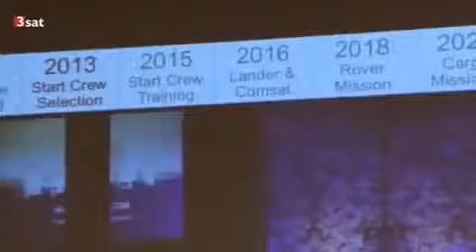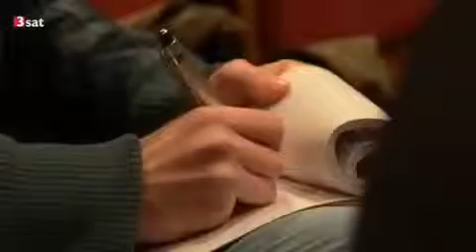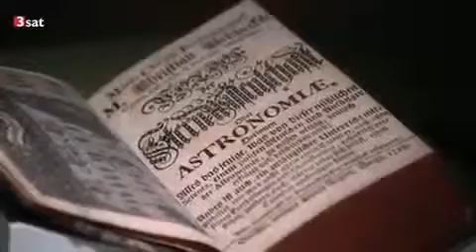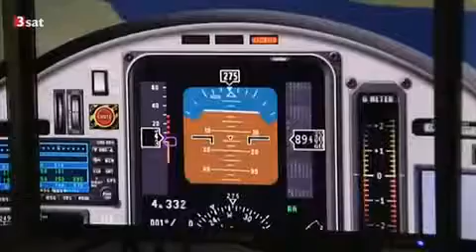Mars Mission 2025 Die Reise ohne Wiederkehr Doku 2015 NEU in HD